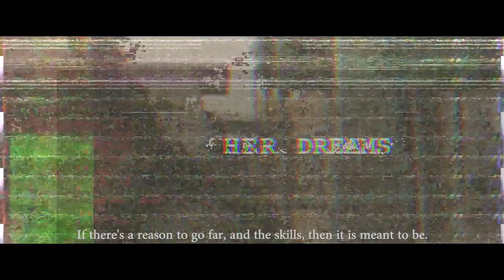TRAILER DOCUMENTARY | THE NGO THANH VAN STORY: TOUCHING THE MOON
Ngô Thanh Vân luôn là một trong những người phụ nữ luôn muốn vượt qua giới hạn của bản thân bằng việc chinh phục những thử thách mới. Và HAI PHƯỢNG chính là cột mốc tiếp theo mà Đả Nữ muốn đạt đến trong sự nghiệp của mình.

Hành trình của Ngô Thanh Vân cũng như Hai Phượng chắc chắn sẽ là sự chờ đợi đáng kỳ vọng cho tất cả khán giả yêu thích phim hành động bom tấn.

© Copyright by Studio68 Channel ☞ Do not reup